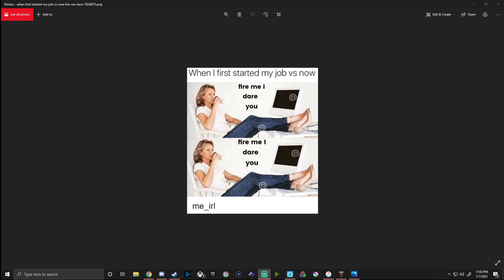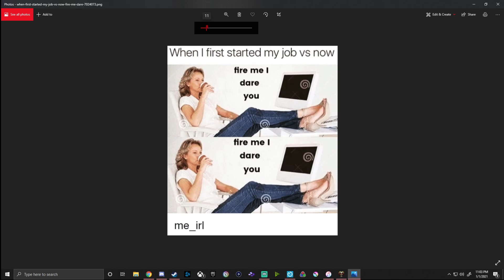Hades Part 3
New videos daily at 9pm EST
Broadcasted live on Twitch -- Watch live Monday, Wednesday, & Friday at 9pm EST